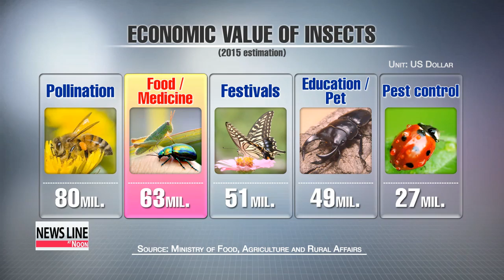Insects to become food of the future? 식용 곤충 산업 활기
Bug burgers and stir-fried insects... is this the kind of food we could be tucking into in the future.
Insects have long been a key part of menus in several corners of the world,... but with worries about potential food shortages in the future,... the Korean government wants to promote the edible insect market here as well
For more on this under explored source of nutrition,... Kwon So-a reports.
Protein blocks made of cockroaches: this horrifying scene from the hit Korean movie "Snowpiercer" is the stuff of Hollywood, but may not be far from reality in the near future.
From silkworms and locusts to darkling beetles and the kolbe, Korea′s food ministry now recognizes four insects as being edible.
The government is serious about the market.
It says bugs could become our main source of food in the future due to predicted food shortages brought on by a growing population.
It expects the economic value of insects used for food and medicine to reach over 63 million U.S. dollars next year.
Insects aren′t only abundant in number, but nutritious... and especially high in protein.
They are also more efficient.
While 100 kilograms of food for a cow will produce 6-point-5 kilograms of meat for the dinner plate..., the same amount fed to insects produces 54 kilograms of food for consumption.
"The real question is, would people really want to eat these insects on a daily basis? Bug burgers like this one might be the answer to making the thought a little more appetizing."
"This is made of insects? I didn′t know that. It tastes good."
At this exhibition, where insect dishes are on display and available for tasting, experts say it′s important to change people′s perception of insects, from yucky to yummy.
But it′s not the only challenge.
"Insects contain toxins,... and as it has not been closely examined to see if they are harmful to humans, Korea′s Ministry of Food and Drug Safety is very strict with inspections."
A sterilizing process to make them safe, meaning more production facilities are needed.
But industry watchers say, it′s worth the investment,... and by promoting consumer-friendly menus, it might not be too long before insects become a staple on the dinner table.